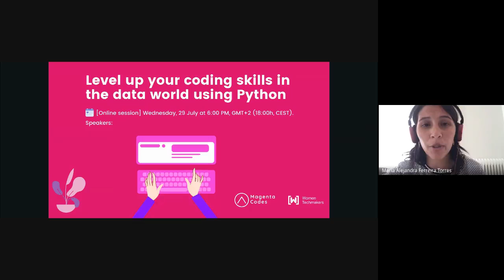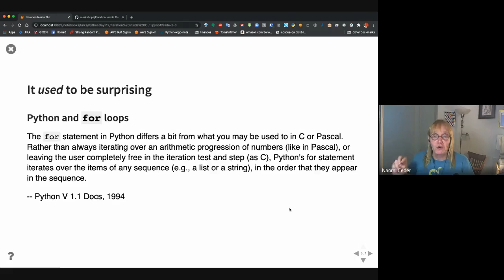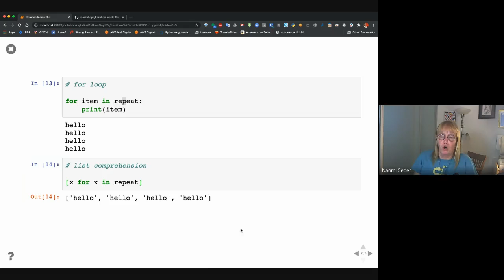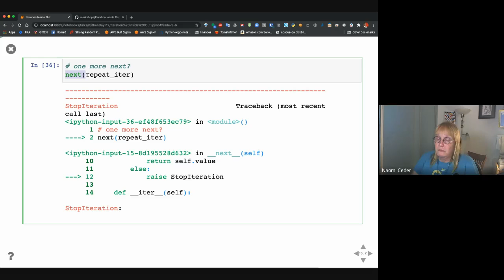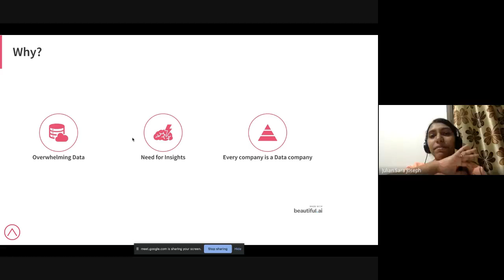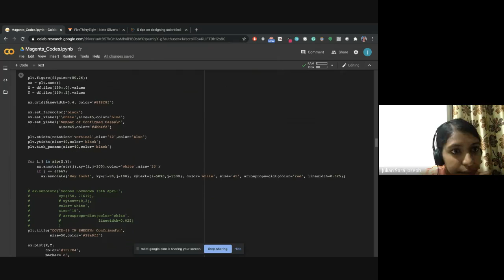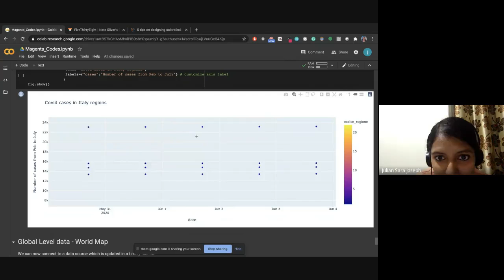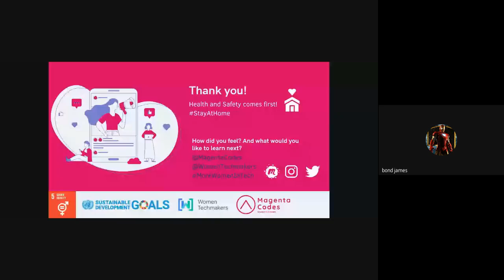Level up your coding skills in the data world using Python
🚀 Python is a great coding language and it has thousands of libraries that allow a few lines of code to do what we want, remember, practice is the best way to learn and improve your programming skills 🤓.

¡We need more women stepping up as tech professionals 👩🏻‍💻!

For this Magenta Codes's Meetup, we have two great professionals 👩‍🏫👩‍🏫 in programming with python who will share their technical knowledge and applications in the real world to perform analysis and visualization of data on a large scale 📊📈.

If you have questions about the talks please ask them on social networks and mention us @MagentaCodes MoreWomenInTech @WomenTechmakers

Schedule:

18:00 Welcome at Magenta Codes's Meetup

18:10 Talk 1️⃣: "Iteration Inside Out"

19:00 Talk 2️⃣: "COVID-19 Data visualization using Python"

19:55 Closing and goodbye

It is important for us to know your experience and have feedback

What other topics do you want to learn? and get ready for the upcoming events we are organizing for you on topics related to technology.